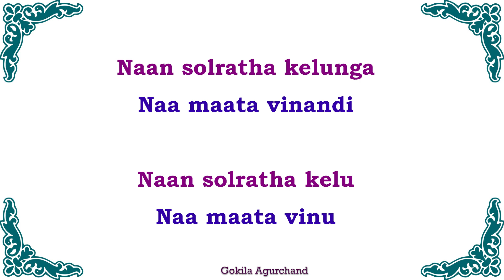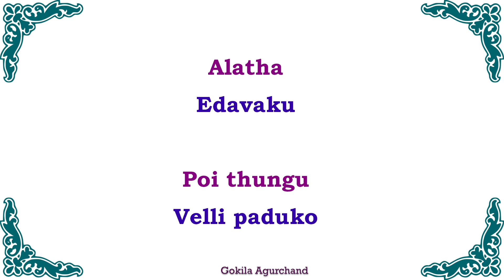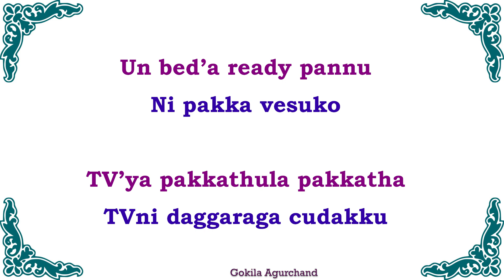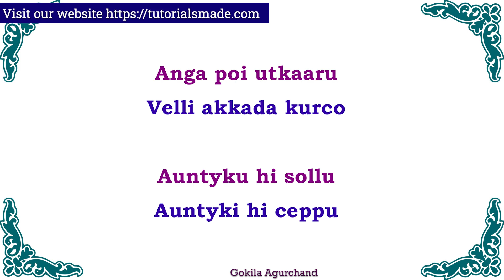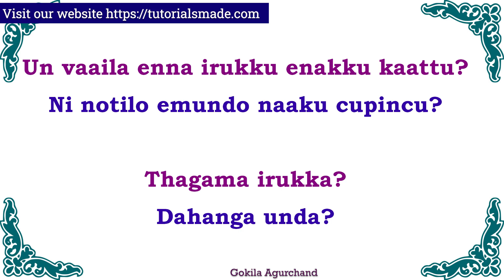🔴 25 Daily use small Sentences for Kids | 02| Learn Telugu Sentences| தெலுங்கு வாக்கியங்கள்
2500 English Sentences - Spoken English through Tamil E-book PDF

1000 Kannada Words & Sentences - Spoken Kannada through Tamil (Ebook)